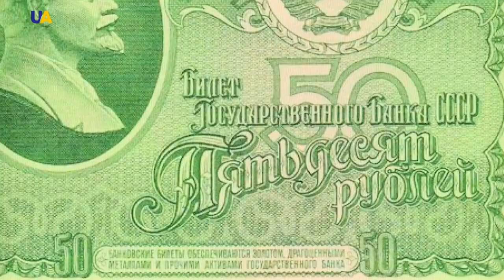Oleksandr Shovkovskyi | The Cost of Victory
He was born with a desire to win. His sporting career is a series of ups and downs. Millions of fans of Dynamo Kyiv and the Ukrainian national team admired his successes and did not forgive his mistakes. He’s always the first, and not just because of the number on his shirt. Oleksandr Shovkovskyi on the cost of his victories, work as a coach, and non-football hobbies.